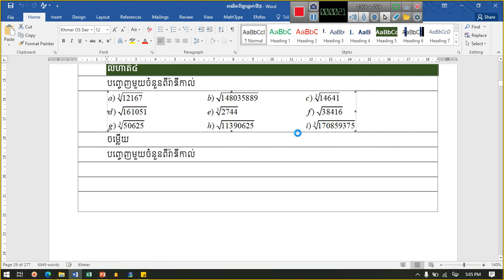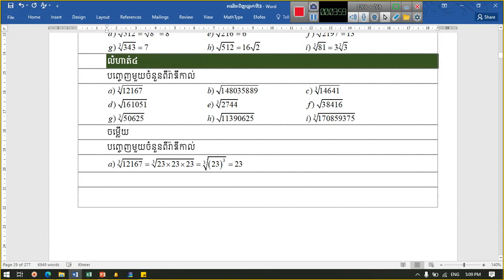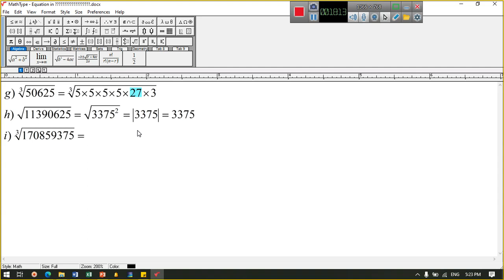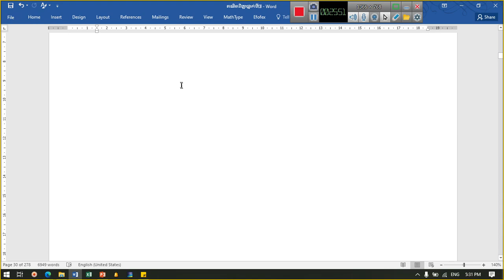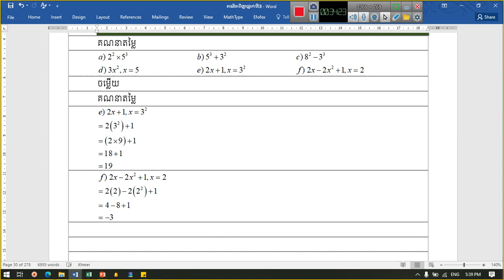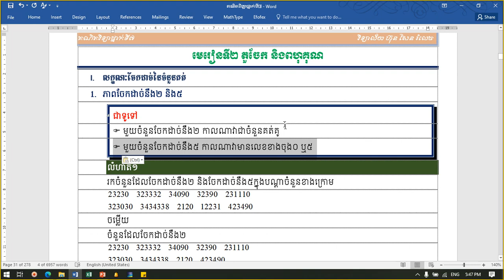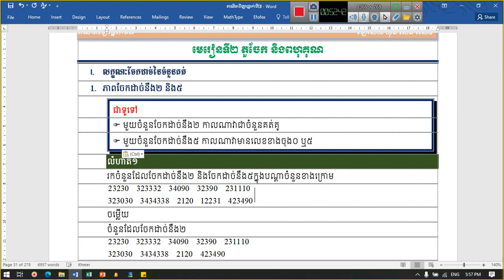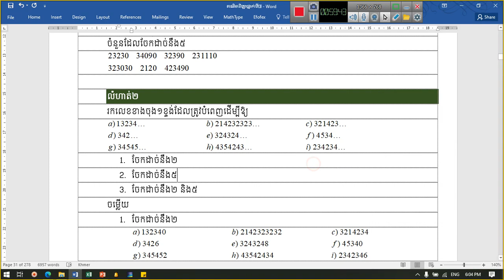១៥. គណិតវិទ្យាថ្នាក់ទី៧ មេរៀនទី២ តួចែក និងពហុគុណ